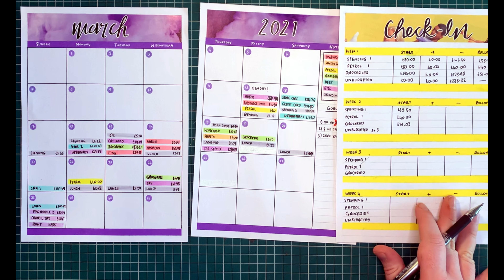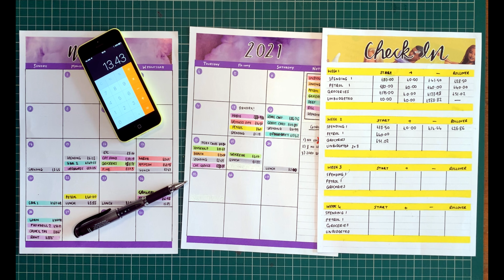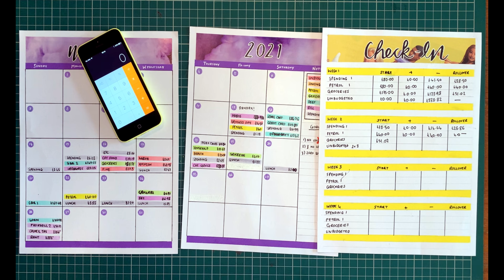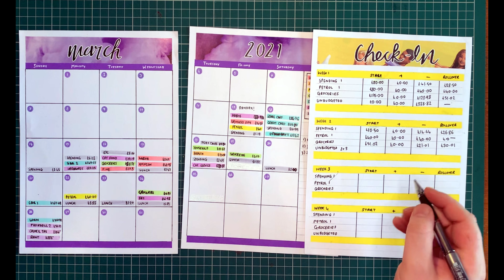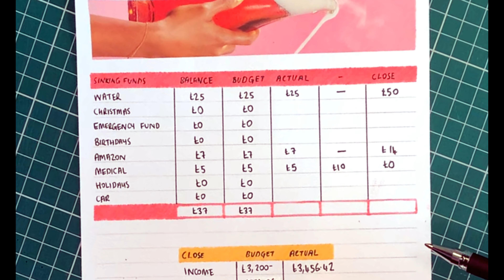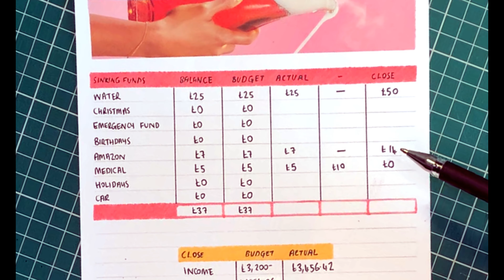Budget with Ira | March Check-In 2 | Sinking Funds Update | My Debt Payoff Plan | Bootleg Budget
In this week's video we're in our DIY bootleg budget (a budget with no stickers and done for FREE!). We will be checking-in on March's budget with our week 2 figures for a British couple who both get paid every 4 weeks. This week went a lot better because *spoiler alert*  there was no overspend!

Sakura Moonlight Gellyroll pens
Uniball Gel Impact in black
Uniball Signo in white
Daler Rowney Acrylic paint marker in white
Steadtler Triplus
Papermate Flair

Please forgive the editing - I'm learning as I go along!